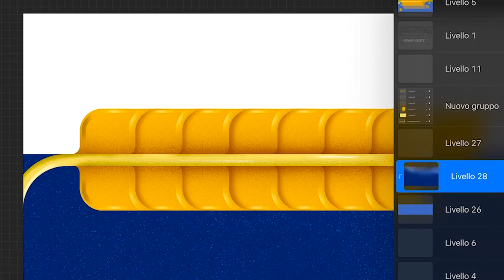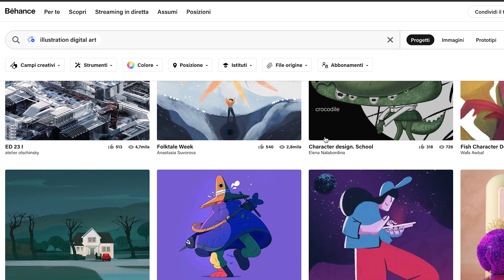Quanto conta saper disegnare per diventare illustratore? ✍️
Vuoi cominciare il tuo viaggio nel mondo dell'illustrazione professionale? ✨